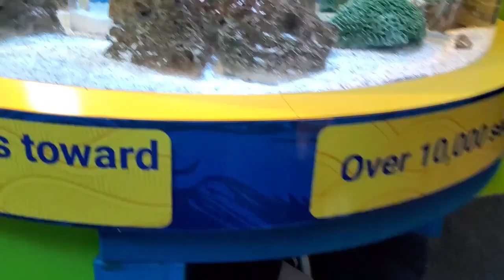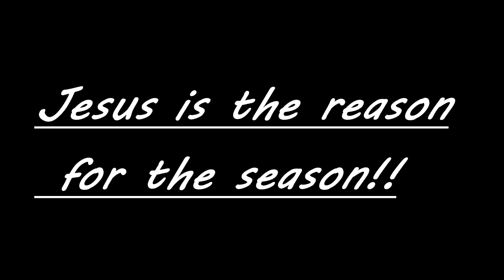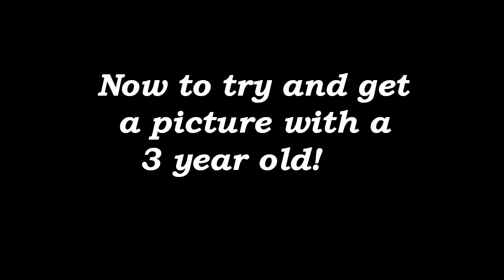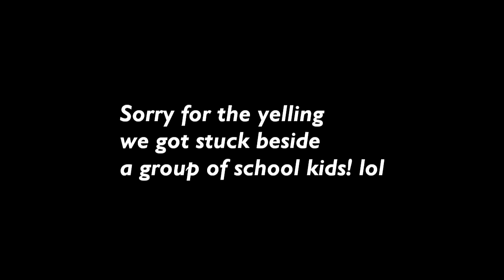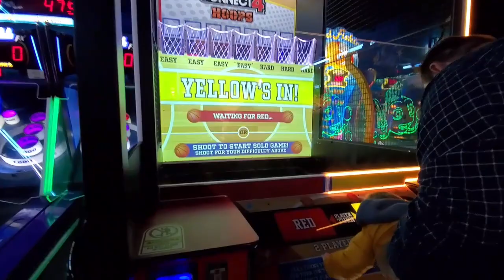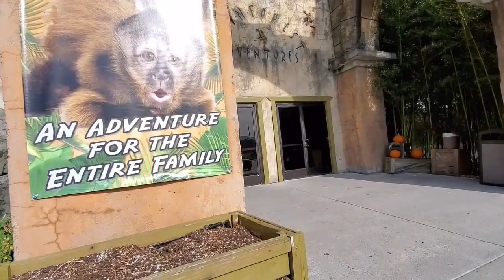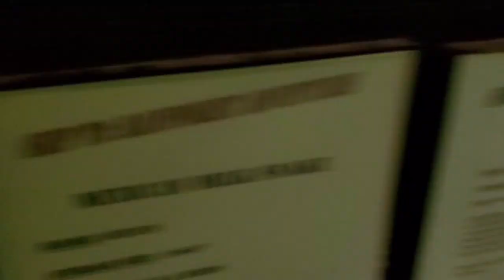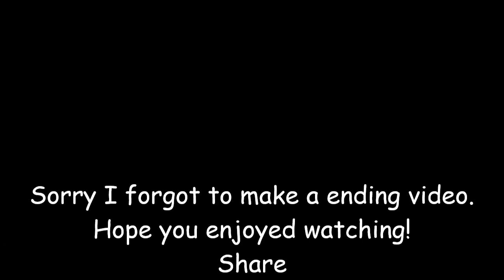Pigeon Forge Christmas trip 2021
Thanks for joining! Hope you enjoy this little video of my few days in Pigeon Forge!